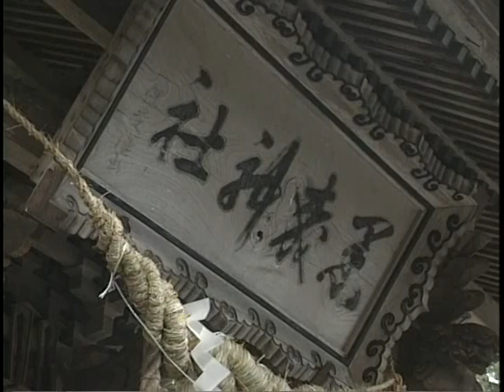ふれあいいわて「黒森神楽」